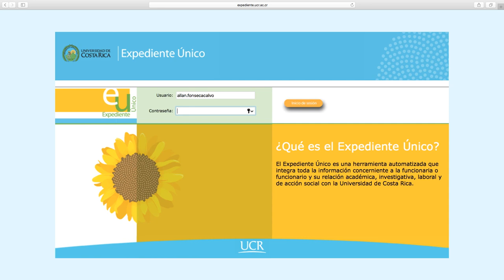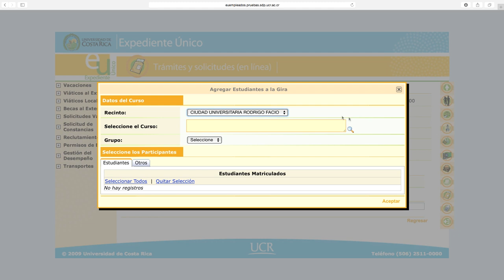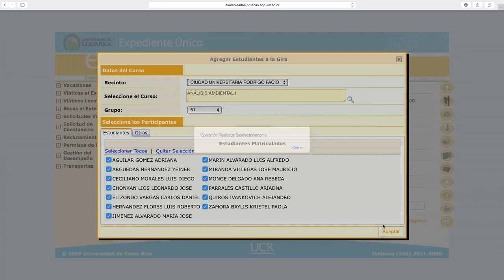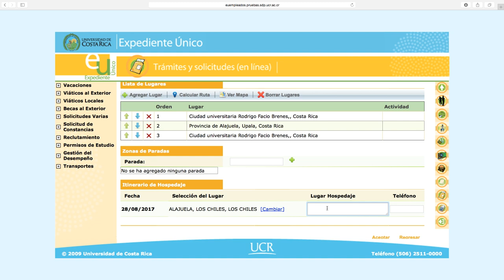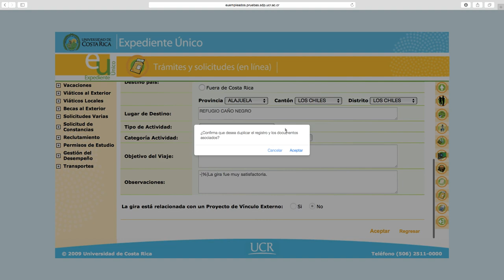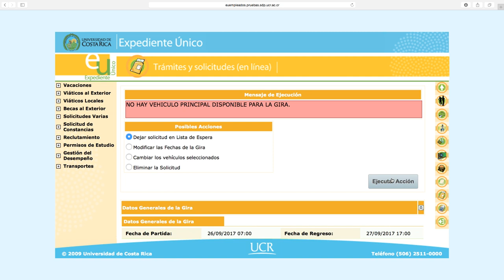Sistema de Transportes UCR - Solicitud de Gira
Este video le mostrará el proceso completo para solicitar una gira a través del Sistema de Transportes.